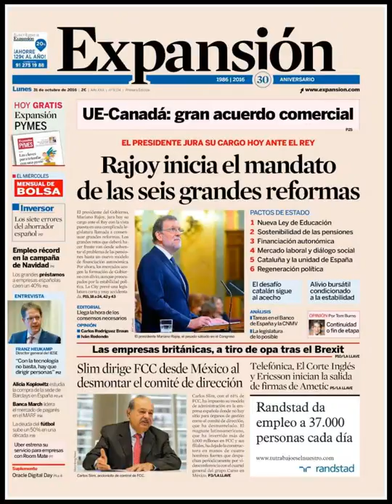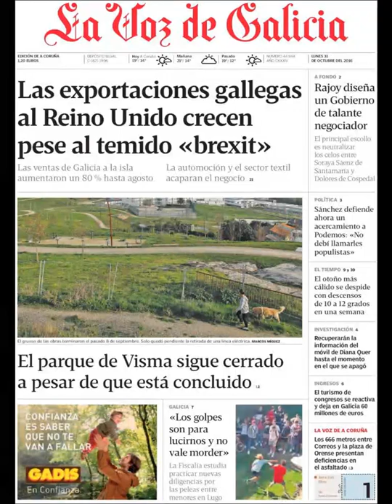Noticias Lunes 31 Octubre 2016 Principales Titulares Portadas Diarios Periódicos España Spain News